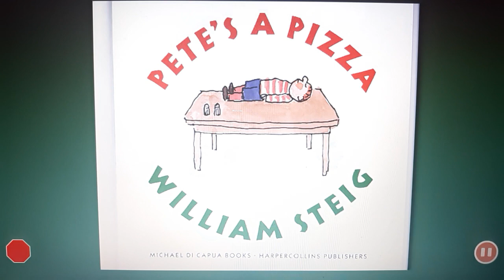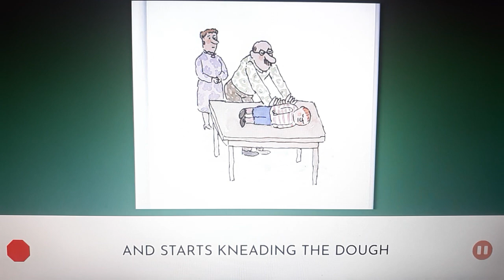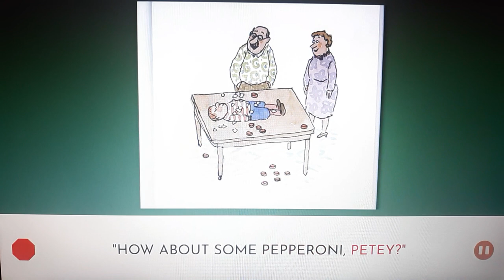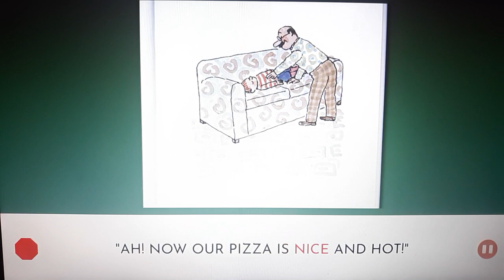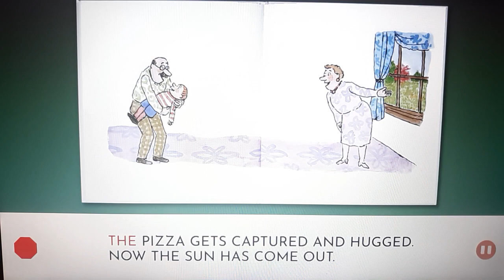One More Story: Pete's A Pizza by William Steig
©️ 1998 William Steig